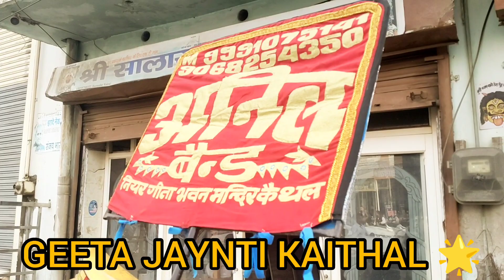anilbandkaithal 🎺🎙️9068254350 best performance ❤️ super salami